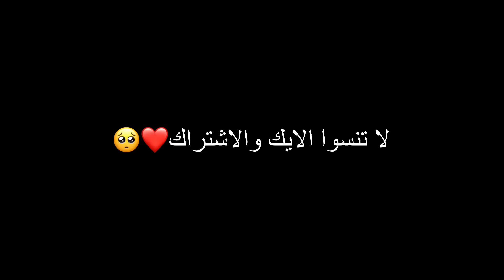صرنا صديقات عشان الكيبوب ✨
لا تنسوا زر الايك هذا يساعدني عشان اقدم افضل

╰╰أشياء مالها داعي😂╰╰

روبلوكس
روبلكس
روبكس
Roblox
انا Brookhaven
ماب البيوت
فستان مجانا
Mm2
roblox
قصص